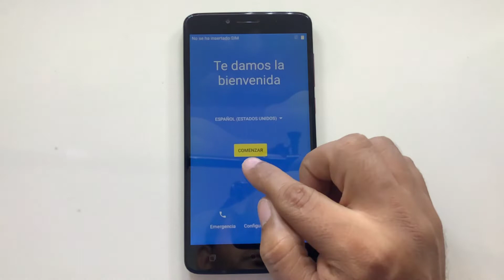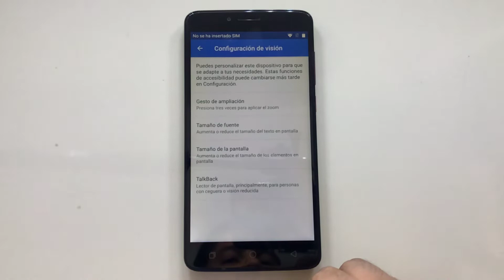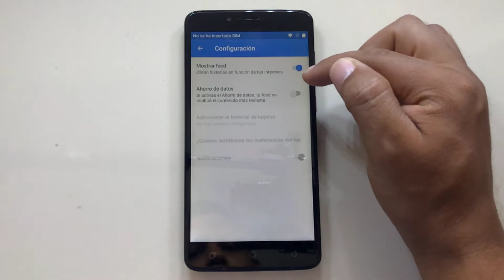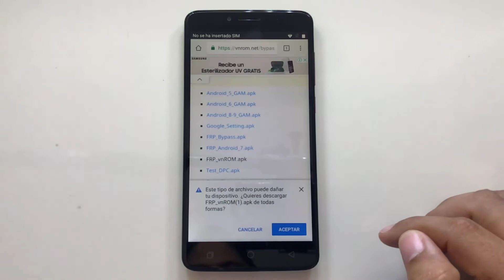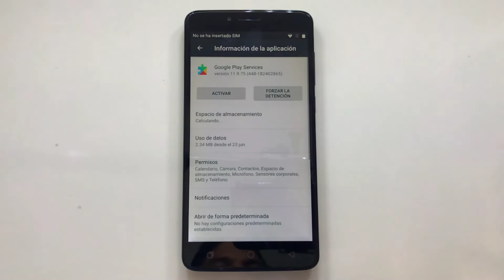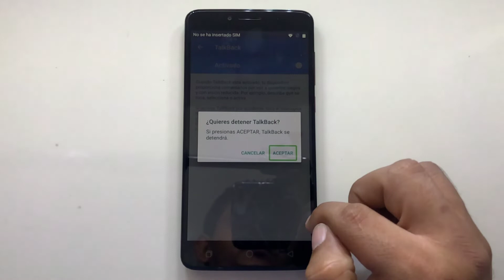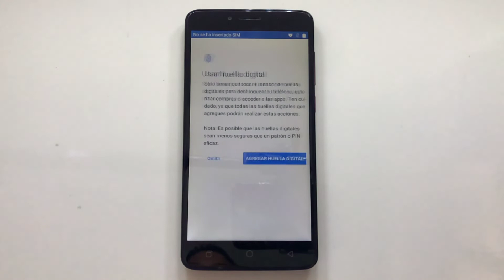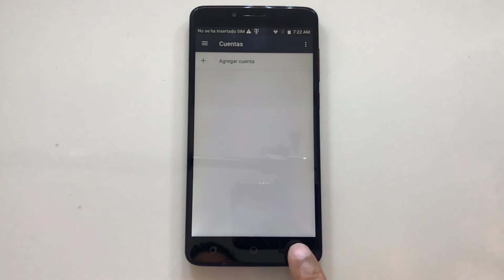Quitar Cuenta Google RVLL PLUS